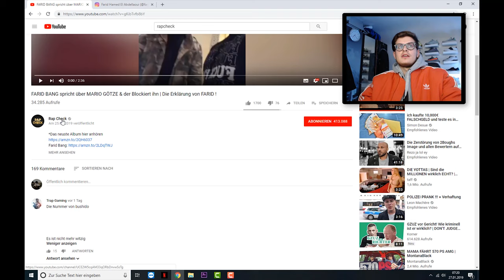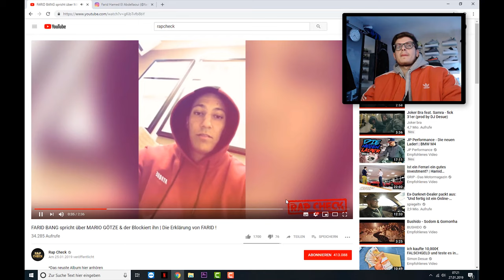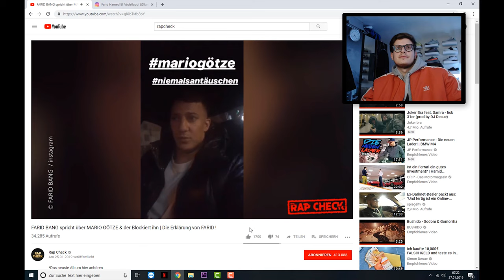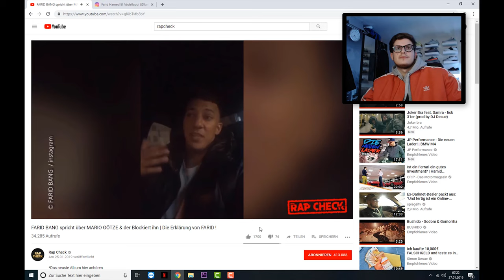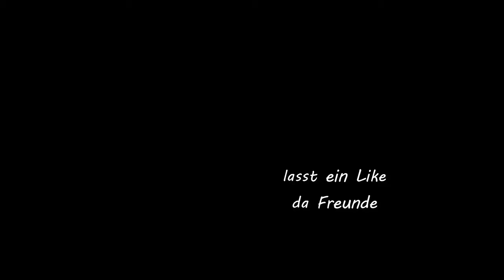Farid Bang disst eiskalt Mario Götze! Schlagzeile und seine Erklärung - 4K -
4K ,  HD war gestern.